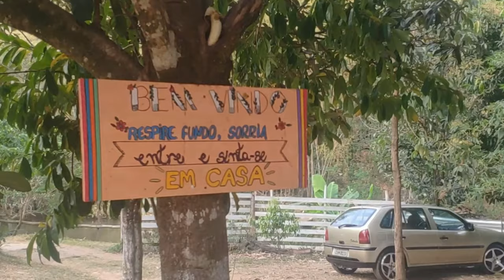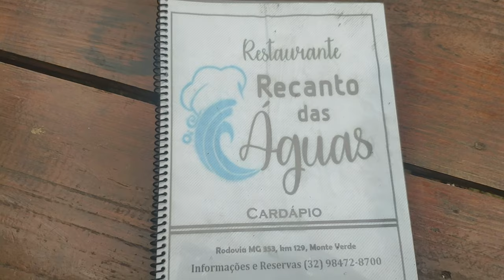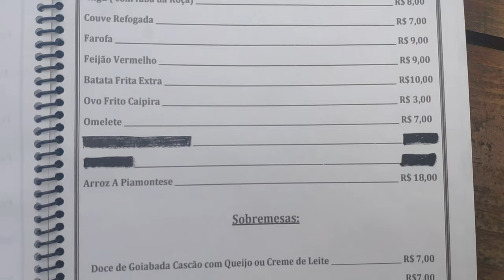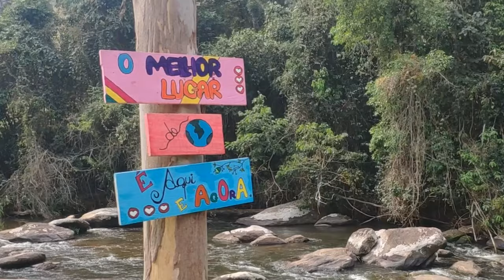RESTAURANTE COM NATUREZA EM JUIZ DE FORA MG I Recanto das Águas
Pretende morar ou visitar Juiz de Fora? Olha que lugar maravilhoso que descobri por acaso no Instagram! Me apaixonei e agora vou visitar sempre que precisar dar uma escapada na rotina, um pause na vida corrida

Recanto das Águas - contato para reservas

E seja muito bem-vindo ao canal De Fora em Juiz de Fora. Aqui você encontra dicas, curiosidades e informações pra viver em JF!
Eu sou a Tati, moro em Juiz de Fora há 14 anos, vim pra cá como estudante e tenho muuuita informação pra te contar por aqui!

Quer me acompanhar? Tirar mais dúvidas?
🟡 Me siga no Instagram e envie perguntas ⚫

juizdefora minasgerais @De fora em Juiz de Fora